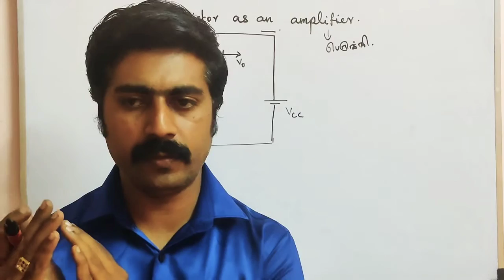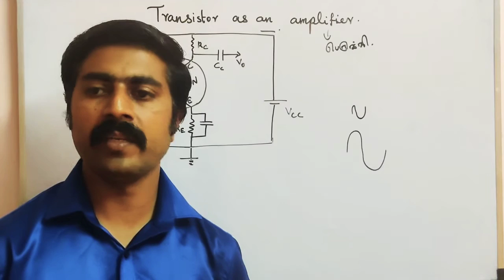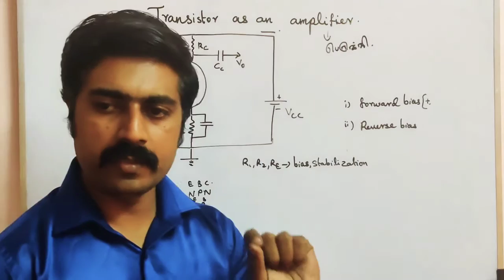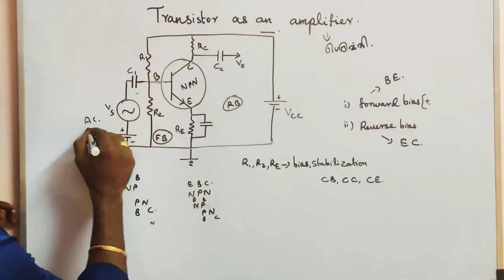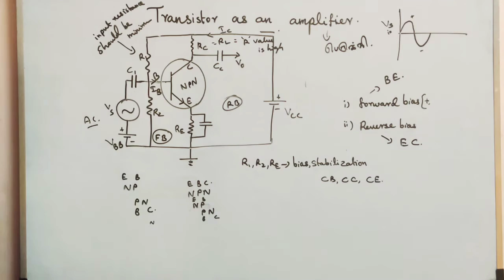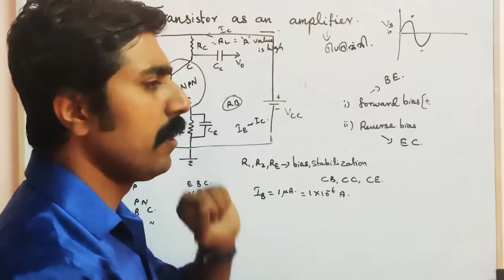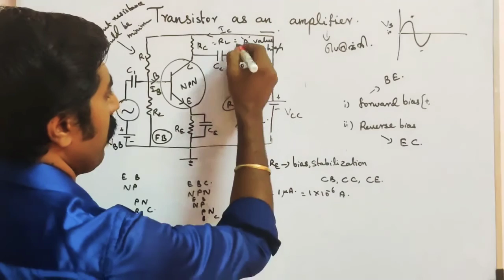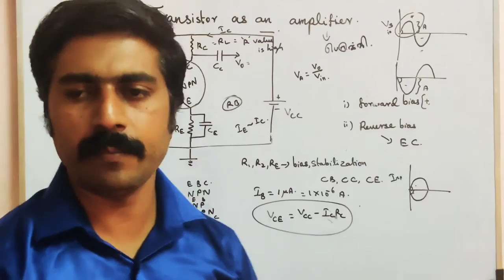Transistor as an amplifier|| Ln 9||Physics|| STD 12 Physics